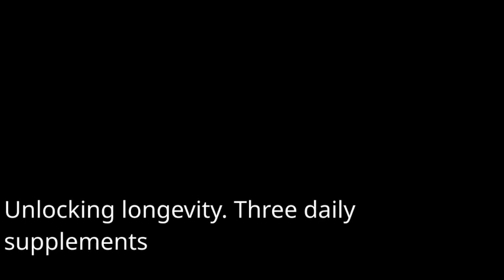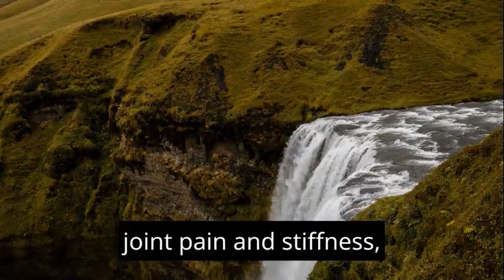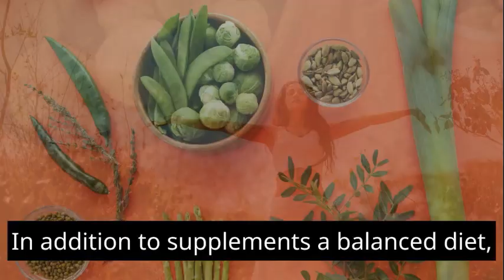Unlocking Longevity: 3 Daily Supplements Recommended by Experts for a Healthier Life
Unlocking Longevity: 3 Daily Supplements Recommended by Experts for a Healthier Life. Unlock the secrets to a healthier, longer life with this guide on the top three supplements that longevity experts recommend taking daily. Explore the science behind resveratrol, Coenzyme Q10 (CoQ10), and Omega-3 fatty acids and learn how they can contribute to your well-being. Discover the potential benefits for heart health, cognitive function, energy levels, and more. Stay informed and make informed choices for a healthier future.